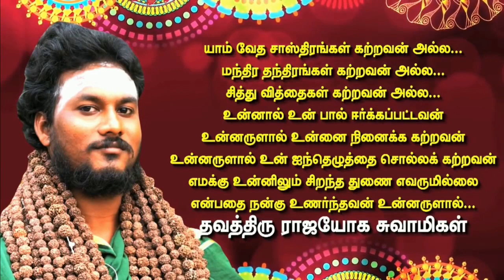நெஞ்சில் நீங்காத இடம் பிடித்த கேப்டன் விஜயகாந்த் பற்றிய ஆன்மீக சித்தரின் நினைவலைகள் வருத்தத்துடன்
மேலும் தங்களின் ஆன்மிகம் தொடர்பான சந்தேகங்கள், வாஸ்து தோஷ பரிகாரம், திருமண பொருத்தம், தொழில் மேன்மை, ஹோமம், கோசாலை அமைப்பு, பஞ்சகாவ்யா தயாரிப்பு போன்றவற்றில் ஏற்படும் சந்தேகங்களுக்கு அகமகிழ்ந்து உதவ காத்திருக்கிறோம். "மக்கள் தொண்டே மகேசன் தொண்டு"